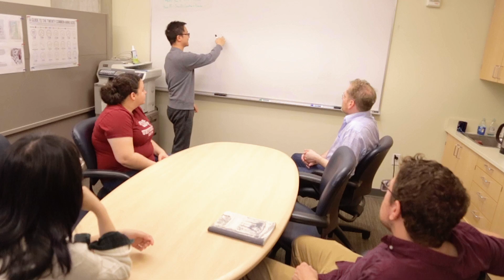Why Do You Study That? Glass.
Can Patrick Charbonneau crack the glass problem? He is certainly trying (and not just with the breakaway glass stunt he performs in this video)!

Charbonneau, an associate professor of chemistry at Duke University, is a member of the Simons Collaboration on Cracking the Glass Problem: a team of experts from around the world trying to solve the material mysteries of glasses.

Glasses are not standard solids, since their components (molecules) are not arranged in a well-ordered pattern (as they would be in a typical crystalline structure). Instead, glasses look like liquids, with their components being disorderly arranged. Glasses are therefore amorphous solids.

Charbonneau’s research could answer fundamental questions about this essential and ubiquitous class of materials.

If you'd like to learn more about the Charbonneau research group,

For more information about the Simons Collaboration on Cracking the Glass Problem,